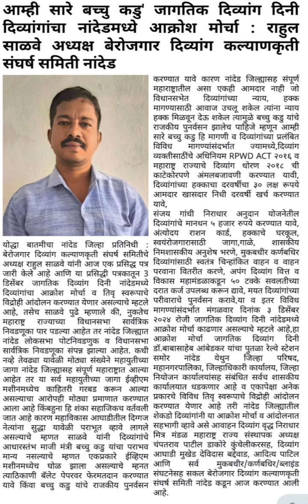जागतिक दिव्यांग दिनी दिव्यांगांचा आक्रोश मोर्चा व्हिडिओ पुर्ण ऐका शेअर करा सबस्क्राईब करा धन्यवाद